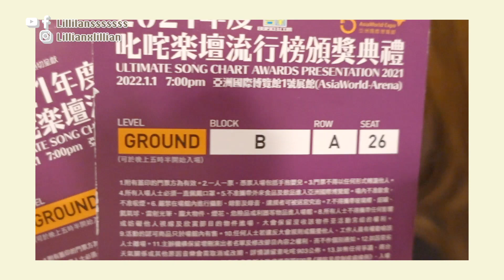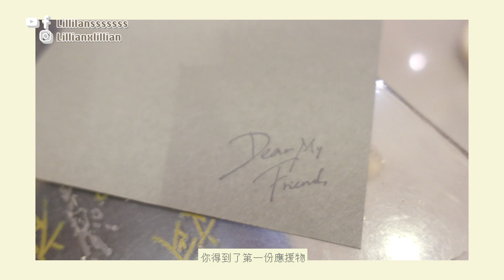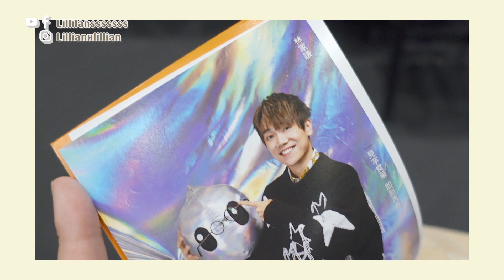【叱咤2021 Vlog】和斌琳第一次看叱咤樂壇現場！超近位投票力撐MIRROR！2022繼續支持廣東歌｜HK-pop｜Lilliansssssss